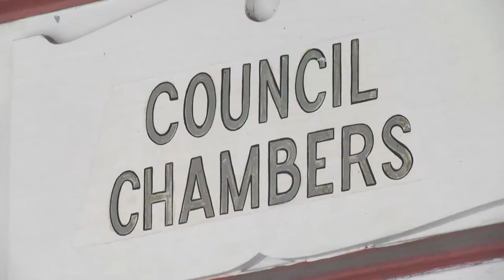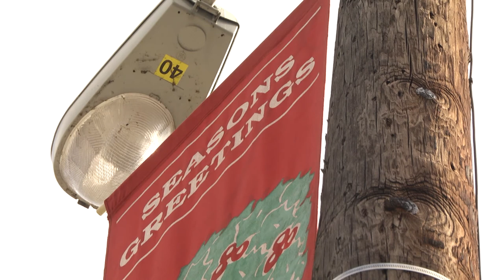City of Williamson has been paying for nonworking street lights